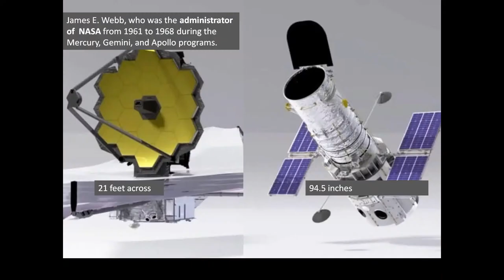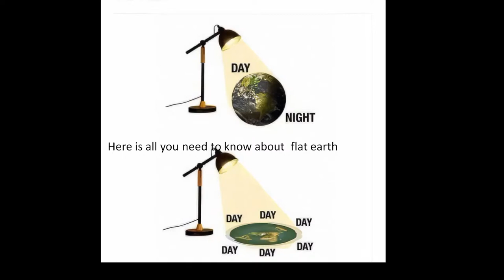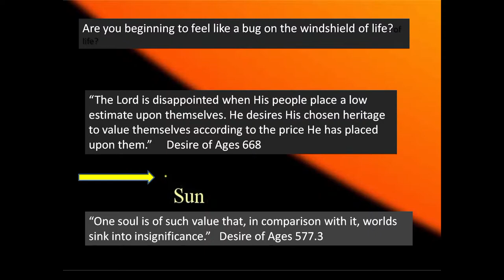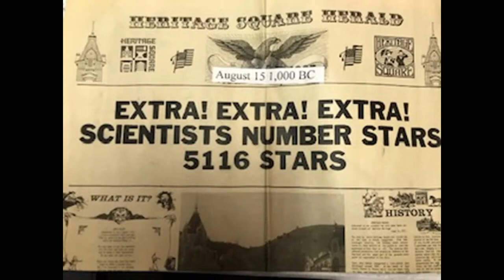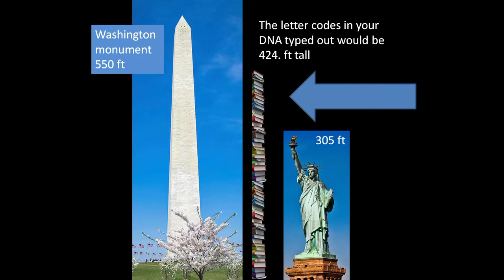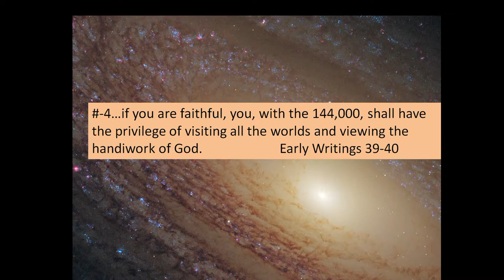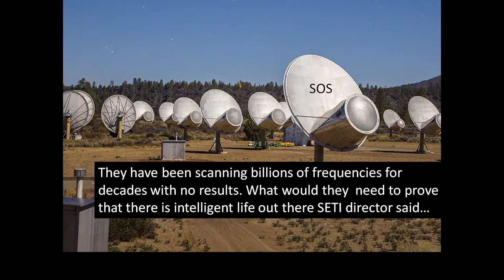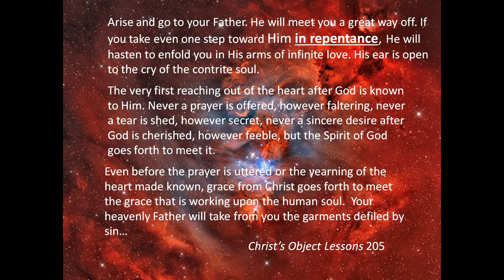Science, Creation, and Astronomy (Jim Burr) April 28 2023